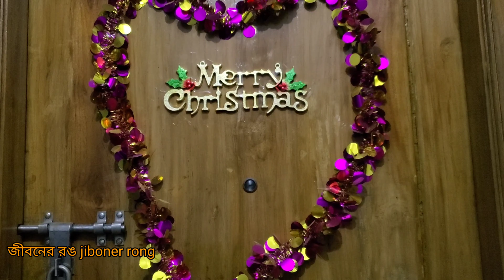My Shot Of Happiness/(২০২২)মিরপুর বাসিদের আতসবাজি দেখে আমি মুগ্ধ... Best..best❤️❤️@jibonerrong1118